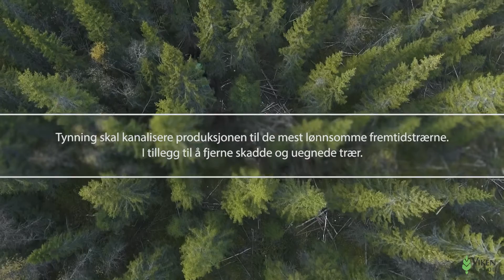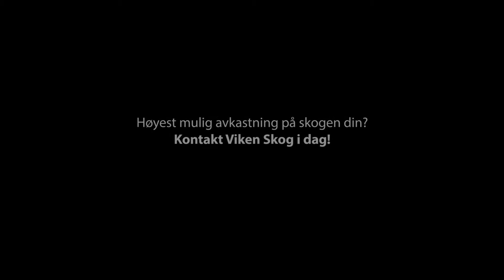Viken Skog - tynning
Viken Skog - Skogeierens førstevalg!